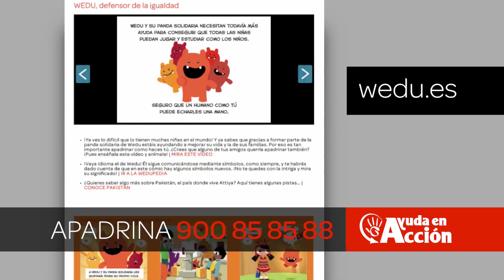Seguimos cambiando el mundo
Buscamos 300 niños y niñas que nos ayuden a cambiar el mundo. ¿Te apuntas al reto?